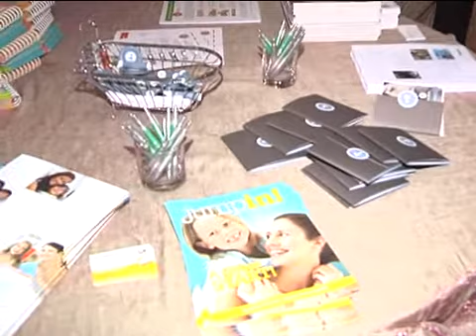M2Moms 2009 Conference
Moms buy for everyone: for their family, the home, themselves. M2Moms® is the premier national marketing conference designed to help businesses learn how to increase their emotional, cognitive and financial share of the powerful, dominant Moms market.

This video was shot at the 5th Annual M2Moms® Conference, where over 250 senior-level marketing execs and brand managers gathered at the Chicago Cultural Center for 2 days of case studies, research, panel discussions and networking.

M2Moms® is wholly owned, managed and produced by PME Enterprises, a sales and marketing agency with a special emphasis on conferences, events and expositions.

For more info on the 6th Annual M2Moms® Conference, slated for October 27 & 28, 2010, visit our See you in Chicago!